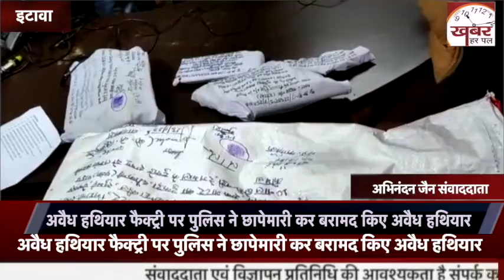अवैध हथियार फैक्ट्री पर पुलिस ने छापेमारी कर बरामद किए अवैध हथियार